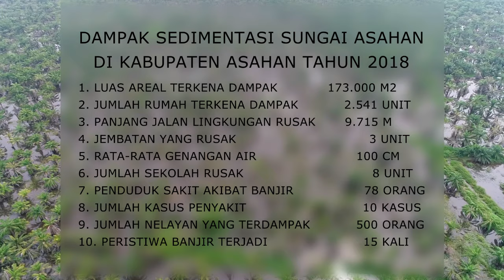Sedimentasi Sungai Asahan